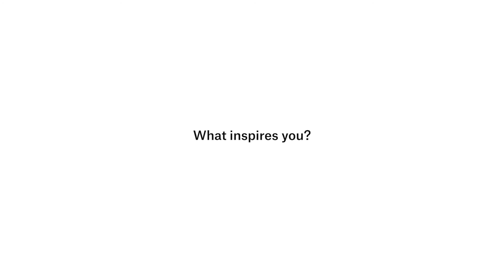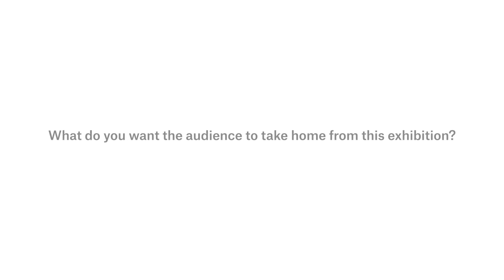'Lee Mingwei: Seven Stories' Interview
an in-depth interview with Lee Mingwei at Museum MACAN.